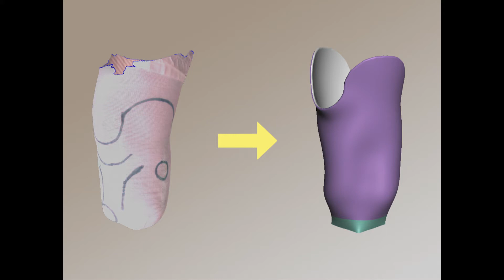Merel van der Stelt won Vooijs-award met UT-onderzoek naar 3D-geprinte armen en benen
Dat we inkt op papier kunnen printen weet iedereen. Dat we huizen kunnen printen is sinds kort ook bekender geworden. Maar Merel van der Stelt neemt de 3D-techniek naar een nieuw level: met geprinte armen en benen helpt ze arme mensen in Sierra Leone letterlijk weer op de been. Haar afstudeeronderzoek aan de Universiteit Twente is zo praktisch relevant, dat ze er afgelopen week een Vooijs-award en 1000 euro mee won.